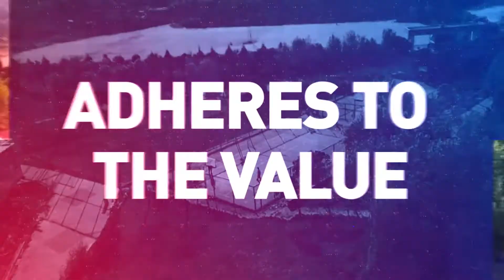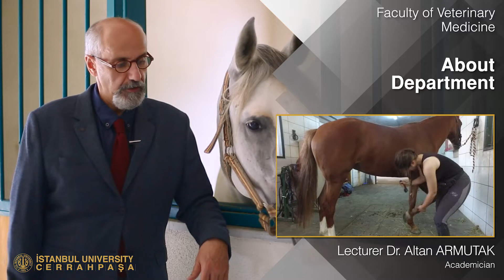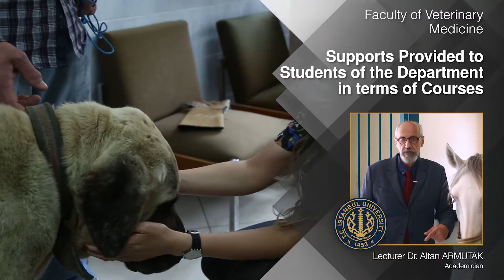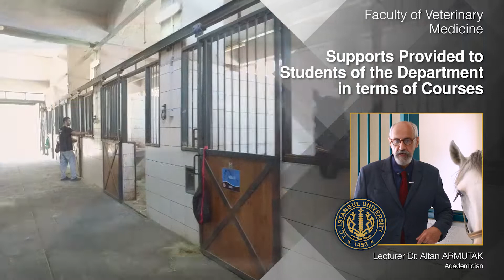Altan Armutak Faculty of Veterinary Medicine 1